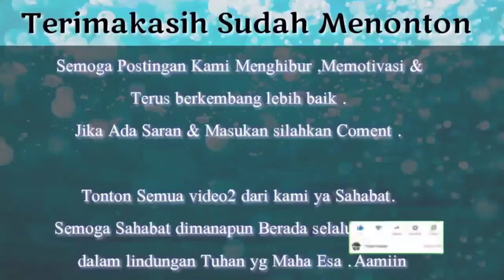WOWW MANTAP JUGA RANDA NYANYIKAN LAGU LESTY BERASA KAYAK ISI HATI NIH..‼️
Sehat2 dan Selalu dalam lindungan TYME ya Shobat semuanya ..

Terus dukung dan Doakan idolanya Agar senantiasa Sehat ,bahagia ,Selalu dlm lindungan Allah swt ,Rezki lancar dan apapun Doa terbaik untuknya dan in syaa Allah yg mendoakan org lain dlm kebaikan akan dpt kebaikanya juga .Aamiin

Dan Tolong Follow Sosmed kami dan ikutan jika ada give away,karena bakalan terus menerus ada give away gaess ,yg baru gabung salam kenal ya ..

Aamiin

Terimakasih.